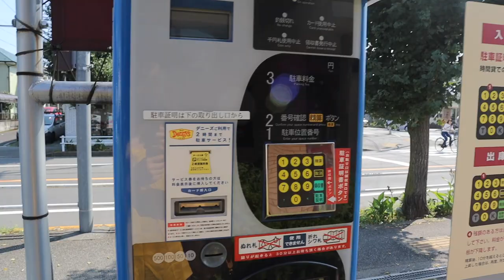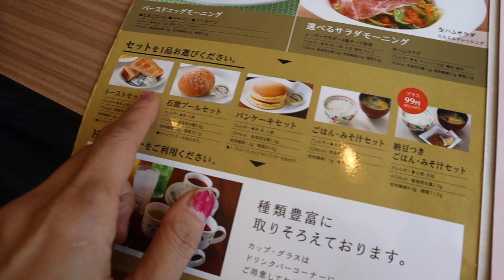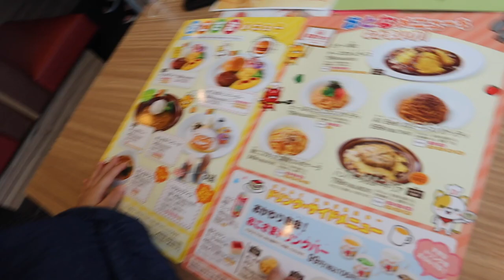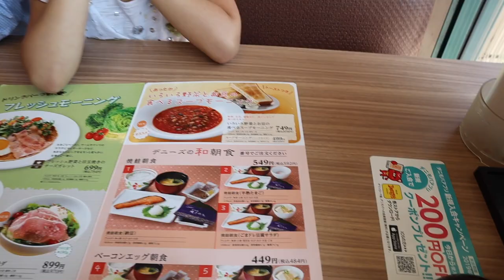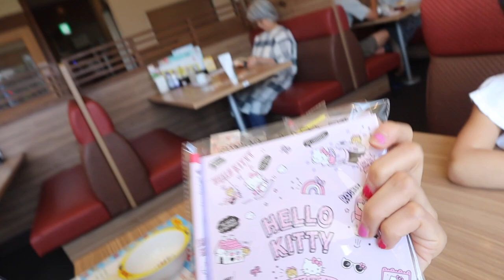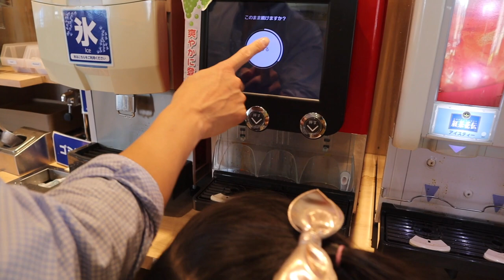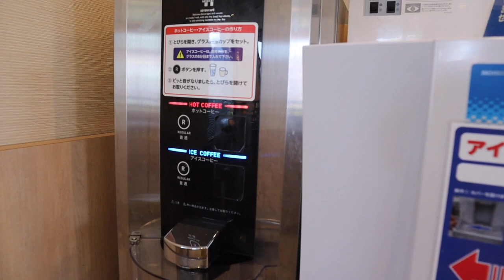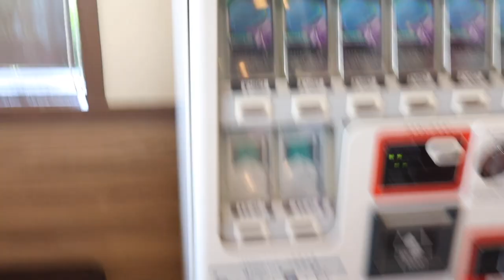Eating at Denny's Japan! SO GOOD! Completely Different from the US